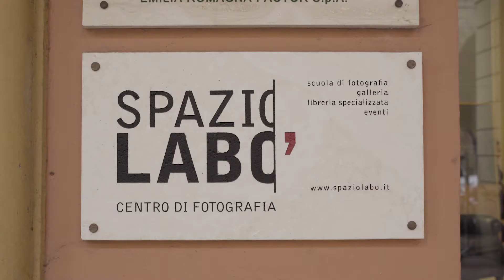Spazio Labo' e Bologna.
Perché studiare fotografia a Bologna e alla scuola di Spazio Labo'? Abbiamo intervistato alcuni nostri ex studenti.